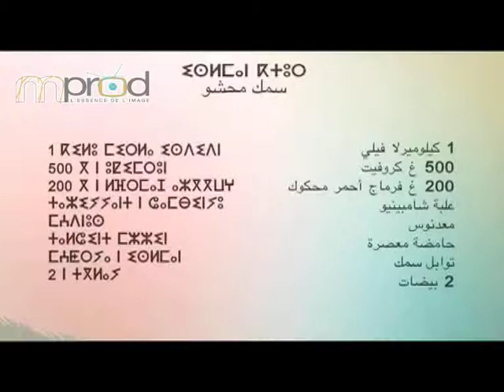شاهد....الحلقة 1 في الطبخ على قناة يان تيفي: ثريا العلوي و الطباخة فاطمة مناصر مع عبد الله الزهراوي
قناة يان تيفي هي  قناة  إلكترونية ، شاملة، مستقلة، تعنى بأخبار اليوم والقضايا السياسية والاقتصادية والاجتماعية والثقافية والرياضية.. تواكب آخر الأخبار المغربية ومختلف الأحداث من قلب الحدث بالصوت والصورة، عبر طاقم صحفي شاب متميز ولوجيستيك جد متطور مسؤول عن برامج إخبارية عديدة كتلفزة الواقع.. كما تتوفر على استوديو من الطراز العالي ، الأستوديو يتضمن  آخر أنواع التجهيزات والكاميرات الرقمية